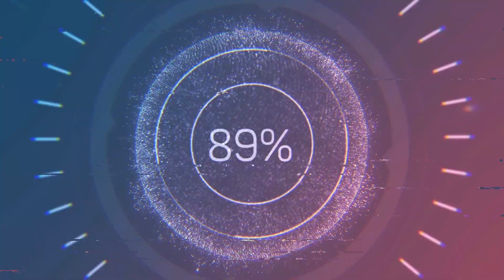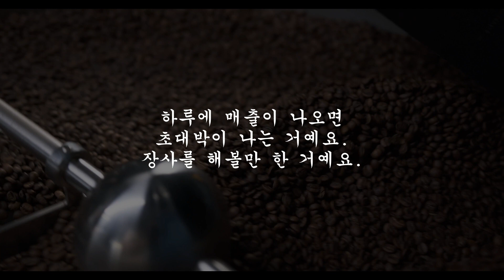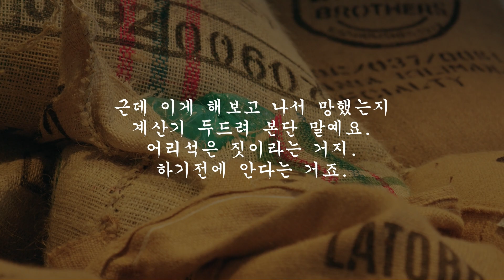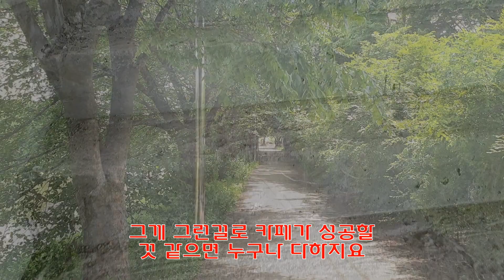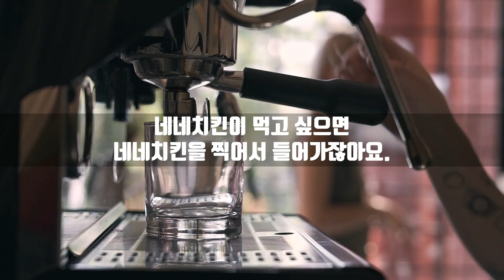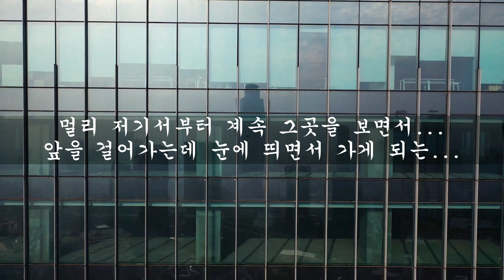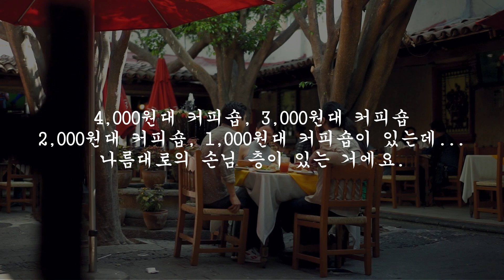카페창업 팁 모음집 2편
그간의 코칭영상들을 모으고 핵심만 정리해서 짧은 시간에 많은 정보를 얻을 수 있게 의도했습니다.
1편에 이어 2편입니다.

모든 코칭은 1일 코칭을 우선적으로 합니다.